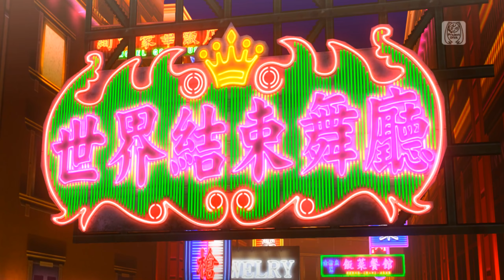월즈 엔드 댄스홀 [PS3] 하츠네 미쿠 F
월즈 엔드 댄스홀
[PS3] 하츠네 미쿠 F